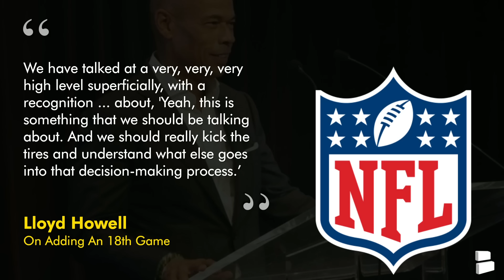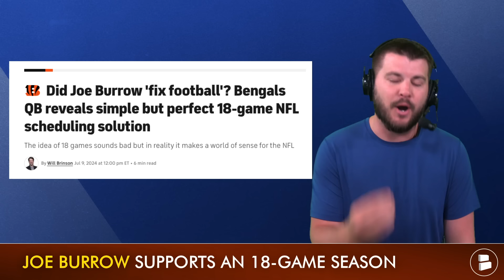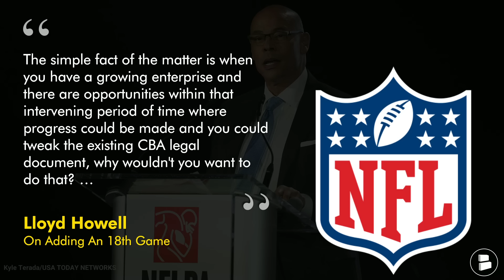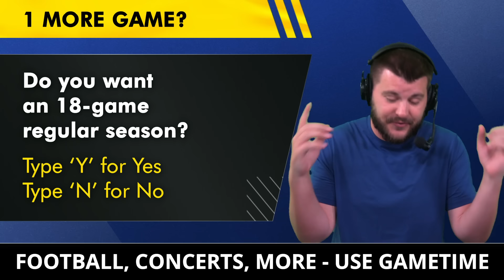The New York Giants Just Got GREAT News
New York Giants News Today:
The NFL Players Association has had high-level discussions on adding an 18th game to the NFL regular season schedule. Giants Now host Marshall Green explains why regular season expansion would be good news for the NY Giants. When the NFL expanded to 17 games players received an extra paycheck, but the additional paycheck did not count towards the team's salary caps. NFL Commissioner Roger Goodell and NFLPA executive Lloyd Howell both shared their support for an extra football game added to the NFL schedule in future seasons. Is this exciting NFL news for the Giants? Marshall explains how an extra game can help the Giants’ cap space for the future.

NFLPA executive director Lloyd Howell on adding an 18th game: “The simple fact of the matter is when you have a growing enterprise and there are opportunities within that intervening period of time where progress could be made and you could tweak the existing CBA legal document, why wouldn't you want to do that? … I call it bargaining. I call it amendments. I call it updates to what is now a living document called a CBA. Yeah, I want to be able to have our membership in a position to jump on it when we can, not wait until their playing days are done and it's like you go through the cycle all over again.”

Why 18 Games Helps The New York Giants:
- More Games = Bigger Salary Cap
- Ability to absorb high-paid QB
- Easier to cut bad contracts

LIKE the video if you are a Giants Now REAL ONE!

Help Giants Now grow by sharing this video to social media!

Keep up with the New York Giants by reading daily articles from all kinds of news sources like Sports Illustrated, ESPN, and Bleacher Now on Chat Sports

We want to hear from YOU! Comment to share your thoughts!
- Do you want an 18-game regular season? Type ‘Y’ for Yes or ‘N’ for No

Turn on those notifications Giants fans! 🔔

New York Giants 2023 Receiving Stats:
- Darius Slayton: 50 Receptions, 770 Yards, 4 TD, 15.4 AVG
- Darren Waller: 52 Receptions, 552 Yards, 1 TD, 10.6 AVG
- Wan'Dale Robinson: 60 Receptions, 525 Yards, 1 TD, 8.8 AVG
- Jalin Hyatt: 23 Receptions, 373 Yards, 0 TD, 16.2 AVG

NY Giants fans! Don't miss out on anything about the Giants. Follow Giants Now host Marshall Green to be in the know